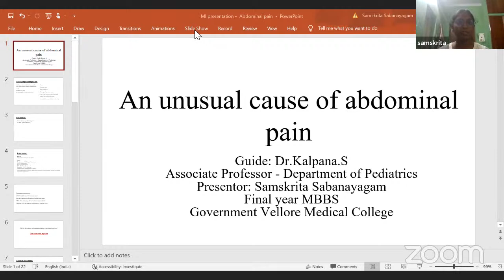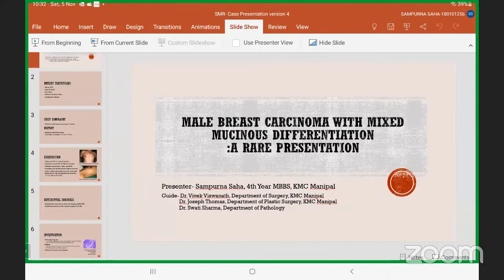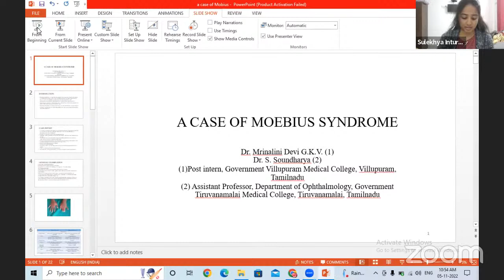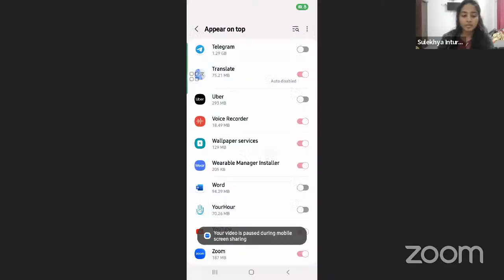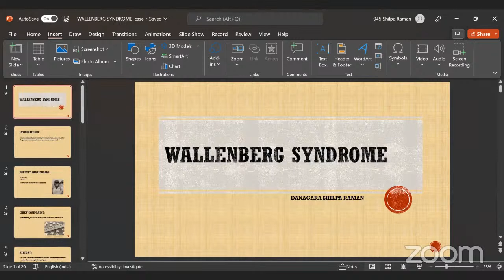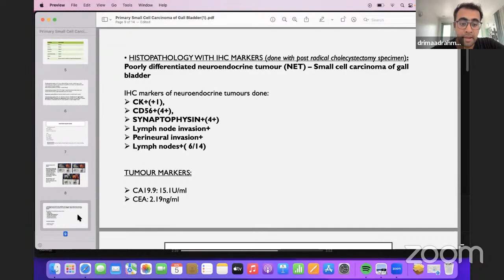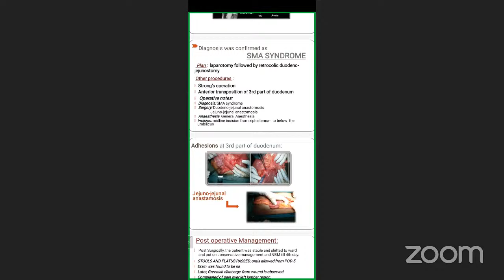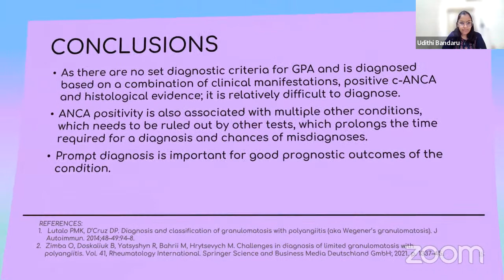Clinical Case Presentations Med Invade 2022